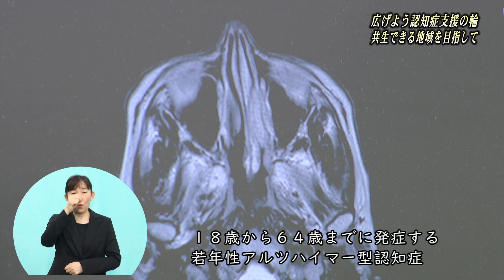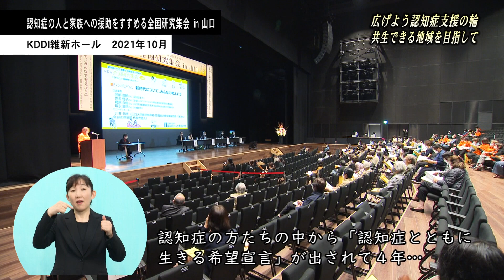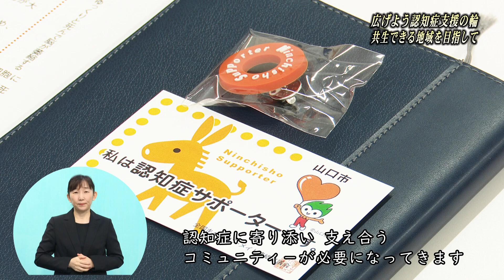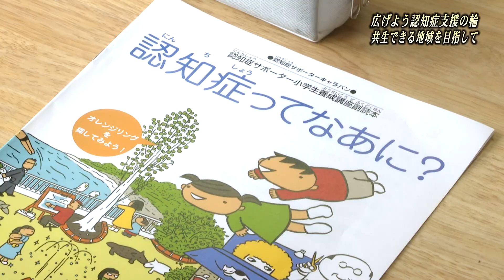【山口市】市政広報番組「このまちに愛たい」令和4年9月前半放送「広げよう認知症支援の輪」～共生できる地域を目指して～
現在、全国で認知症の人の数は600万人を超え、高齢化社会が抱える大きな問題のひとつになっています。今回の「このまちに愛たい」では認知症の方が自分らしく安心して暮らせる地域を目指す山口市の認知症支援の輪をご紹介します。